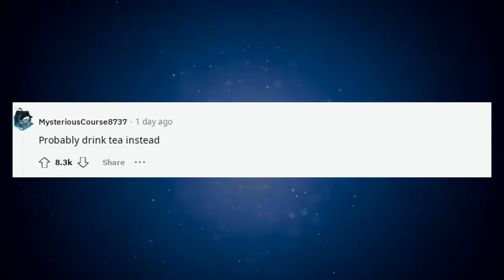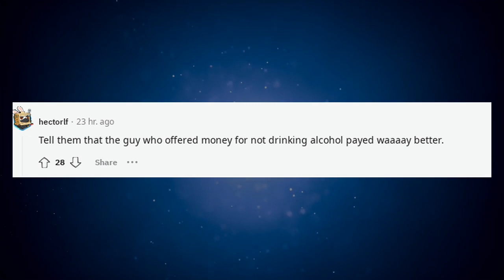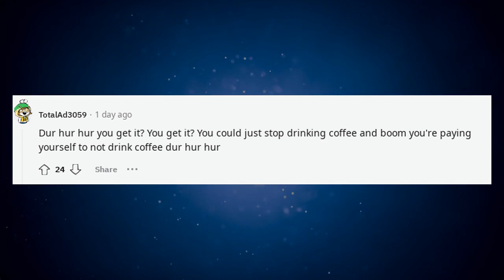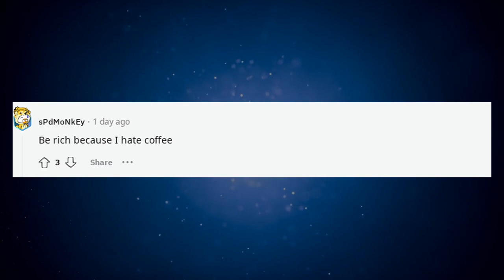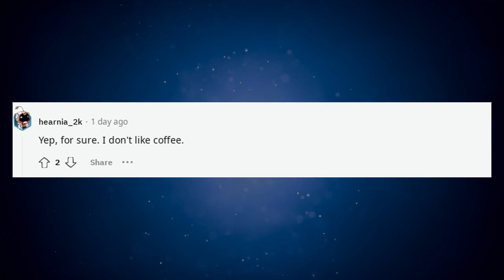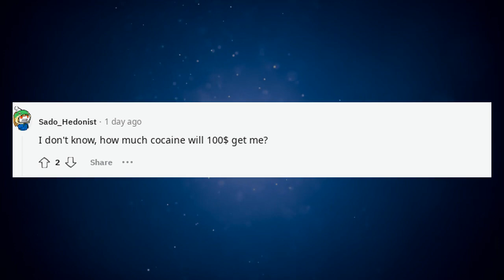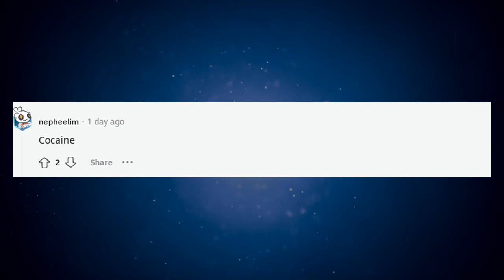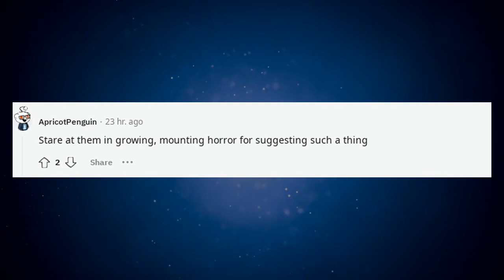If someone gave you $100 week to never drink coffee what would you do?